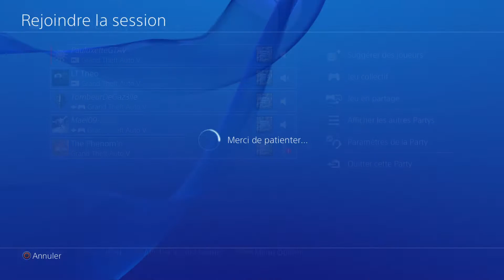GLITCH : COMMENT SE TÉLÉPORTER EN 1.35 ET EN SOLO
Glitch pour se téléporter facilement en 1.35 et en solo !

Salut tous le monde c'est The_Phenom_n on se retrouve aujourd'hui pour une nouvelle vidéo sur gta 5 online pour un glitch qui va vous permettre de vous téléporter en 1.35 en en solo !

Mon Psn : Xx-alexis-0809xX